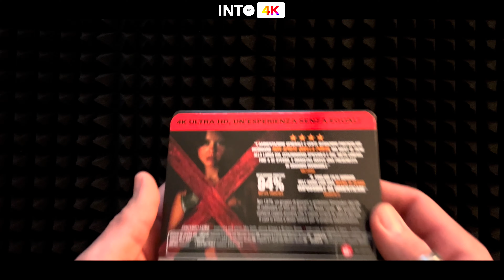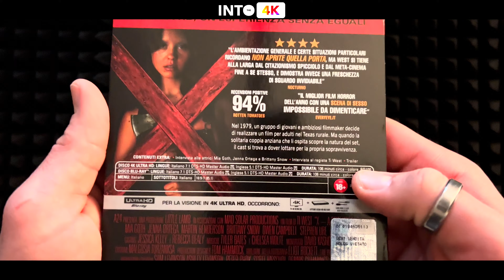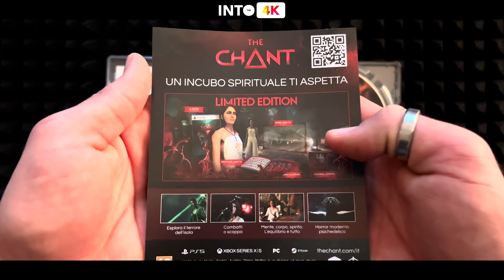X - ULTRALIMITED EDITION UNBOX